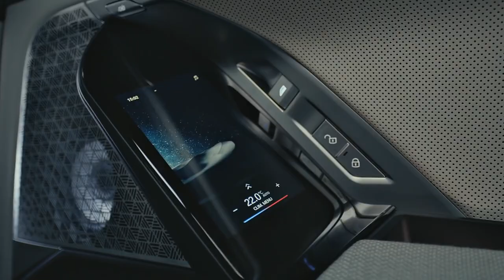The New i7 Watch This Exclusive Video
Meet the new i7. A new, clean, monolithic design language with luxury innovation at its core.

Passengers comfort is at the heart of the new model, feel extraordinary with optional automatic opening doors and Sky Lounge panoramic glass roof, filling the modern interior space with light.

A new worldwide premiere of the BMW Theatre Screen, the most immersive cinematic experience on four wheels. A 31“ ultra-HD display, 5G connectivity and innovative sound from the Bowers & Wilkins Diamond Surround Sound System, the ultimate entertainment experience.

Interior details designed to be sensed, the new BMW Interaction Bar combines interior and control functions in a single strip across the entire width for unique textured controls.

Enjoyment comes naturally to an icon, recline in new BMW Individual Merino leather/cashmere wool combined with Executive Lounge seats for an effortless relaxing journey.